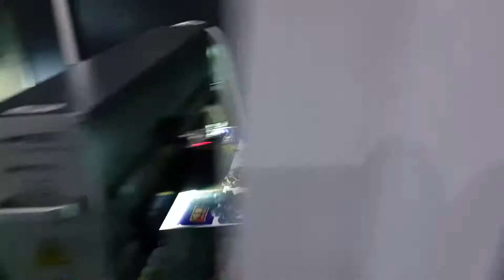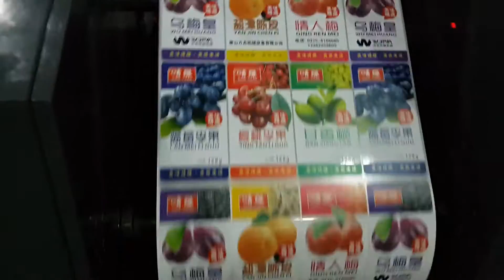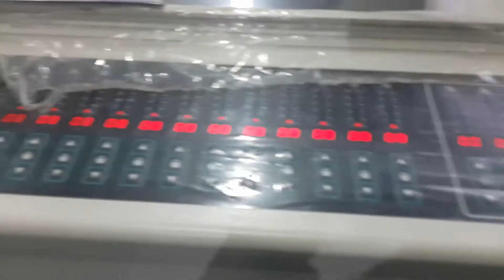WJPS 450 intermittent offset printing machine